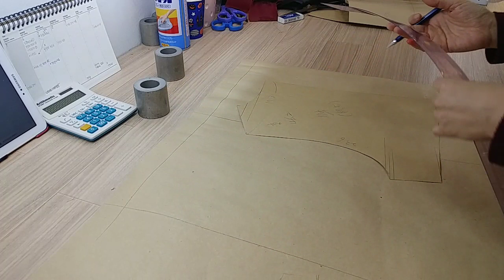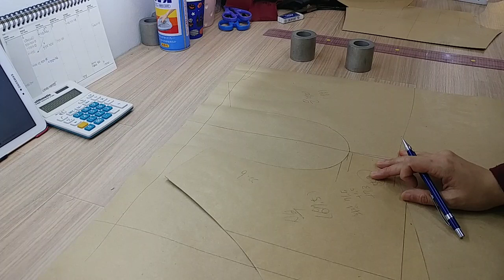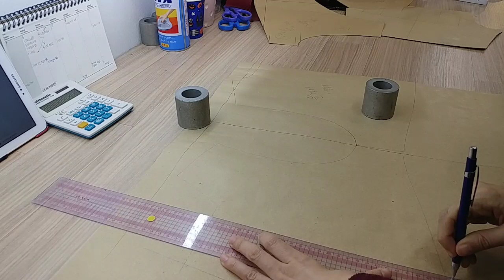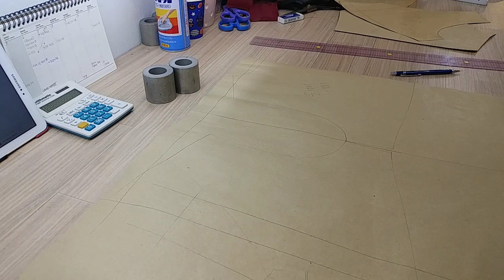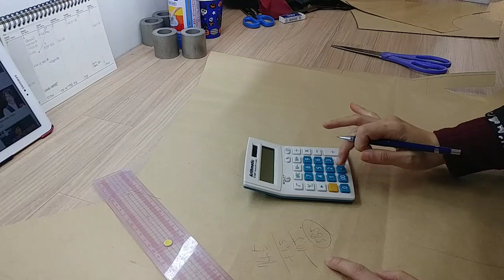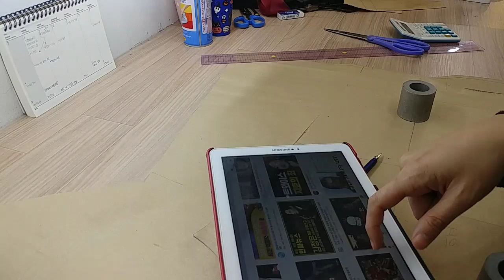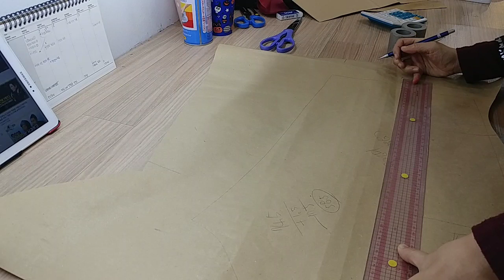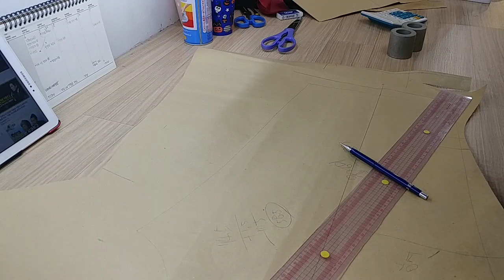한복작업실CCTV